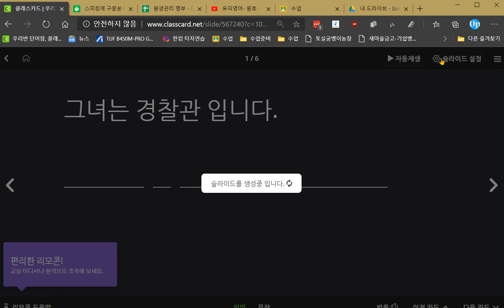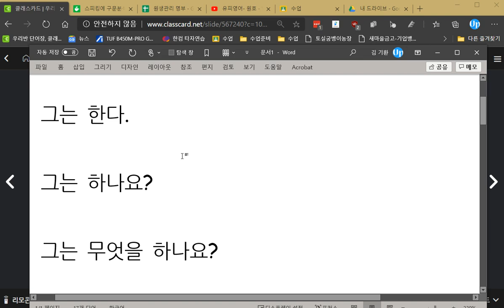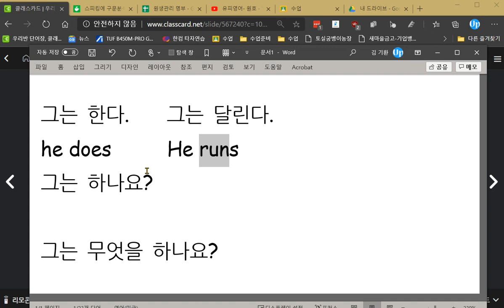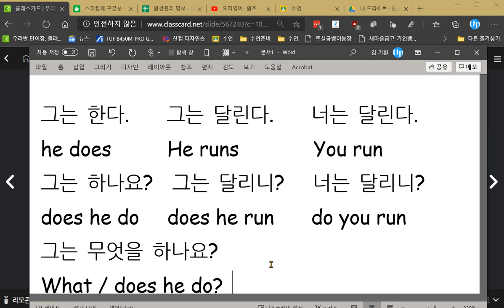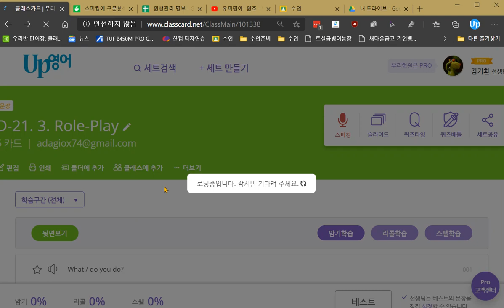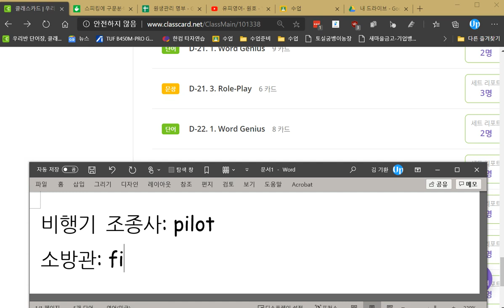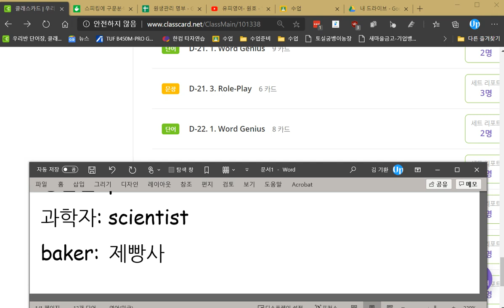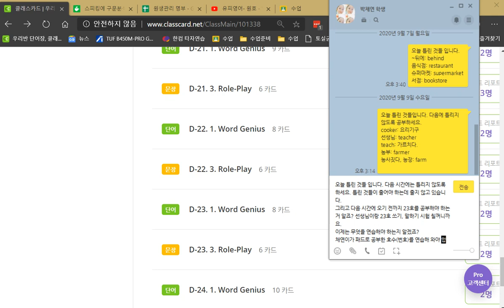박채연 2020 09 11 말하기 쓰기 연습이 더 필요합니다 학년에 비해 낮은 성취도 입니다 쓰기 숙제에 이전에 것을 연습해 오는데 다시 한번 무엇을 공부해 와야 하는지 알려주